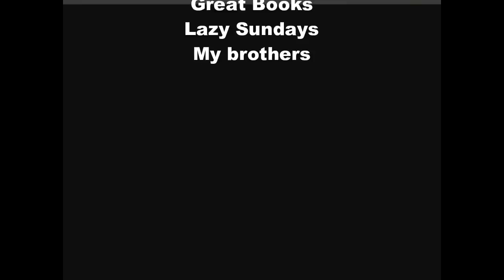B Movie 4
Mash up of characters from Great Gatsby, Huck Finn and Farenheit 451.